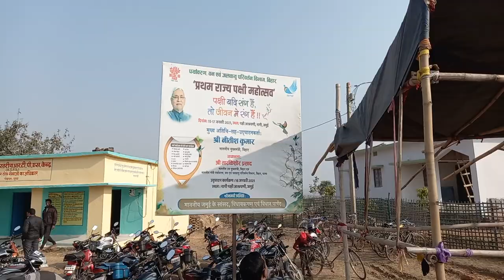तो कुछ इस तरह से हो रही तैयारियां, जानें कार्यक्रम में क्या होने वाला है खास...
पक्षी महोत्सव की तैयारी पूरी, महोत्सव में मथिली ठाकुर होगी शामिल !